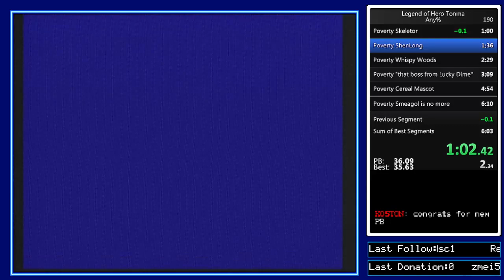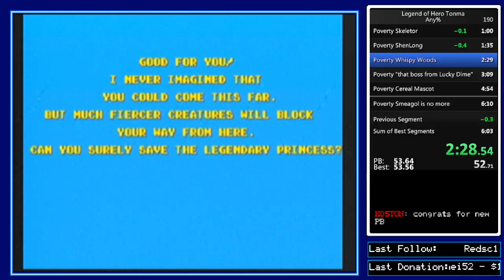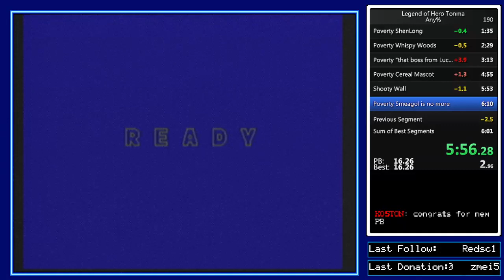Legend of Hero Tonma PB (6:10) 02/10/2019